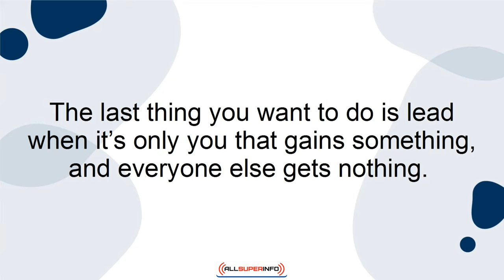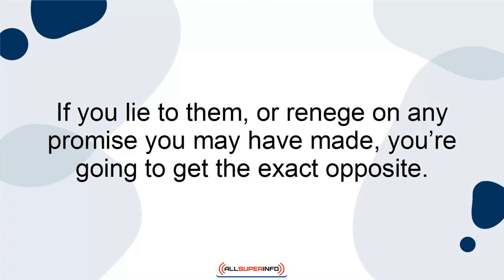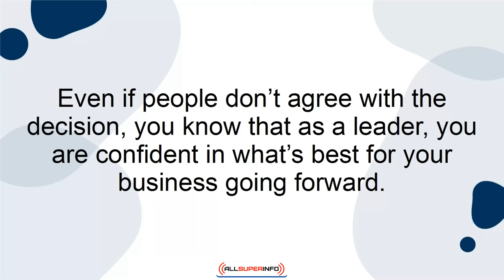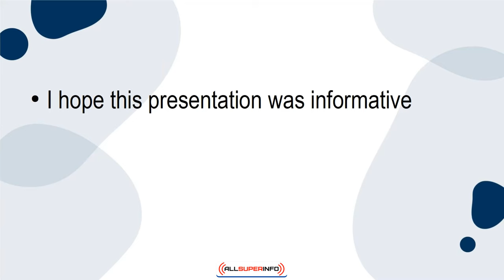07 8 Qualities of a Great Leader